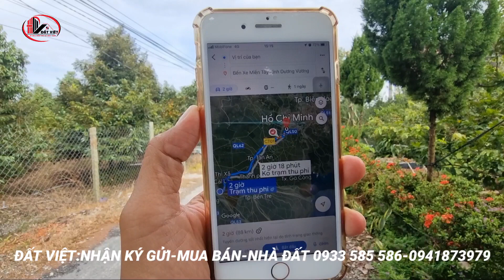MS:1164 Vườn sầu riêng tam quyết gia đình.Diện tích 17,7 X 51 đường nhựa,đại hạ giá 1.2 tỷ.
Bán vườn sầu riêng 902m2
+ dt: 17,7  X 51
+ Ấp Tân Sơn xã NGŨ Hiệp Huyện Cai lậy tỉnh tiền Giang
+ mặt tiền nhựa
BẤT ĐỘNG SẢN ĐẤT VIỆT